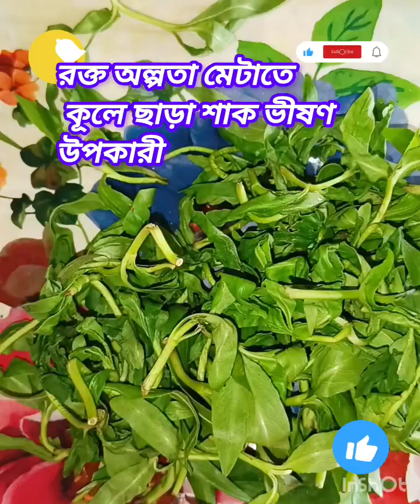কুলেখাড়া রক্তাল্পতা, ডায়াবেটিস নিয়ন্ত্রণ থেকে শুরু করে বহু ঔষধি গুনে ভরপুর .kulekhara saak